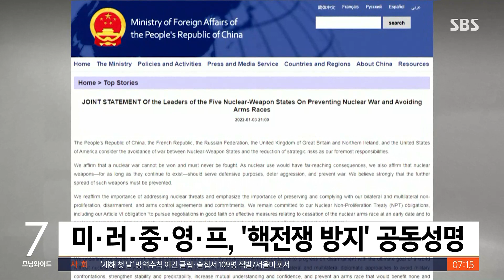미·러·중·영·프 정상들, '핵 전쟁 방지' 공동성명 / SBS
미국과 러시아, 중국, 영국, 프랑스 등 핵무기 보유 5개국 정상들이 핵전쟁 방지와 군비 경쟁 금지에 관한 공동성명을 발표했습니다.
이들은 성명에서 "핵전쟁엔 승자가 있을 수 없고 절대로 일어나서도 안 된다"고 강조하며 핵확산금지조약 상의 의무를 계속해서 지켜나가겠다고 다짐했습니다.
이번 성명은 코로나19 확산으로 핵확산금지조약 재검토 회의가 재차 연기된 가운데, 우크라이나를 둘러싸고 러시아와 서방 간 군사적 긴장이 고조된 상황에서 발표됐습니다.